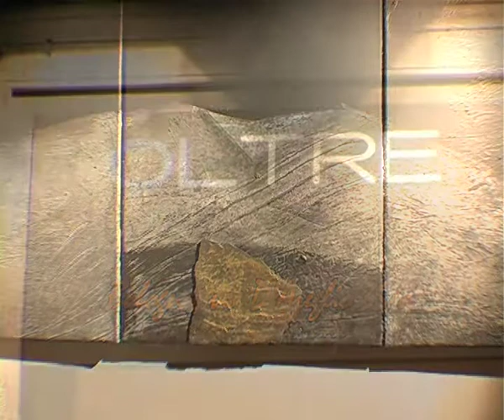Ewa Bathelier in scena a Bologna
Dal 22 Gennaio al 6 Marzo 2010, si terrà presso La Galleria Oltre Dimore di Bologna, la nuova mostra dell' artista polacca Ewa Bathelier dal titolo "Parure et Absence" dedicata al kimono, evento off di Arte Fiera 2010. L'abito tradizionale giapponese che per secoli ha influenzato non solo i costumi della società orientale ma anche il gusto del mondo occidentale, lasciando importanti tracce nelle collezioni di affermati stilisti, ha resistito nel tempo riaffermandosi oggi tra le giovani donne giapponesi che ne hanno riscoperto l'eleganza indossandolo nella maniera tradizionale. In questo clima di rinnovato interesse per un abito che è diventato icona culturale e simbolo di una intera società, si inseriscono i Kimono di Ewa Bathelier. La sua pittura, essenziale ma di grande forza visiva e impatto emotivo, è in questa serie di dipinti, ricca di riferimenti alla vita quotidiana e domestica e attenta a cogliere i diversi aspetti che caratterizzano la realtà culturale nipponica. In mostra 15 opere realizzate su tela canvas e su pannelli di tessuto sintetico di dimensioni variabili. Nei dipinti di Ewa Bathelier l'attenzione si focalizza, infatti, sul kimono, ritratto sempre frontalmente e inserito in un contesto privo di ogni rapporto spazio-temporale, l'abito è un chiaro rimando alla figura femminile. In occasione dellinaugurazione della mostra, venerdì 22 gennaio alle ore 18.00, Oltre Dimore ospita nel cortile di Palazzo Rusconi, attiguo alla galleria, una performance di grande suggestione visiva che unisce insieme danza e musica e nasce dallincontro di tre grandi personalità artistiche di livello internazionale, i danzatori Yutaka Takey e Jerry e il musicista Paky Zannaro che per l'occasione intrecciano i loro percorsi artistici, dialogando con le opere di Ewa Bathelier, ispirate ai kimono. La direzione artistica dello spettacolo è di Daniele Cipriani, da un'idea di Vittoria Cappelli.
memoria marco biagi 2010 ordine dei dottori commercialisti di bologna
Riprese di Giovanni Mazzanti
Montaggio di Stefano taurino